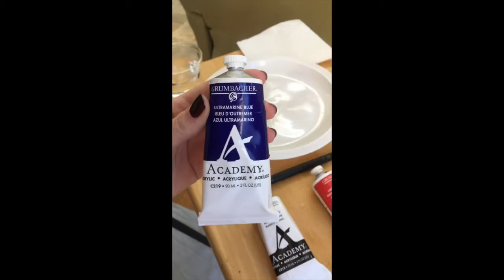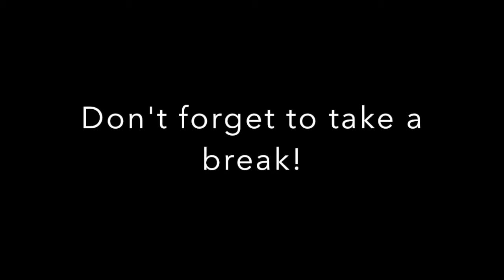Demonstration Speech - Pear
This video is about Demonstration Speech - Pear

Works Cited

Alban, Deane. "The Mental Health Benefits of Art Are for Everyone." Be Brain Fit. Better Mind. Better Life., 20 July 2016. Web. 11 Oct. 2016.
Loosen Up With Acrylics. Perf. Robert Burridge. YouTube. Joe's Cheap Art Stuff, 29 Apr. 2009. Web. 10 Oct. 2016.